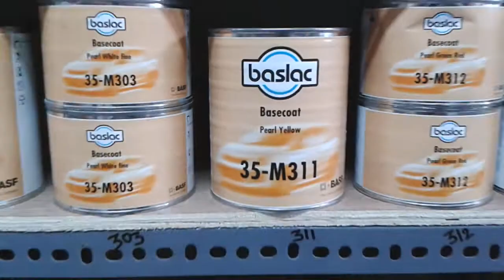dubai automotive paint mixing bhavan kumar part2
speech_impaired